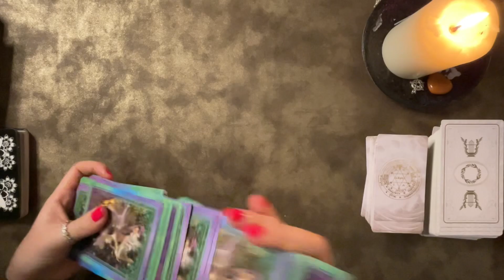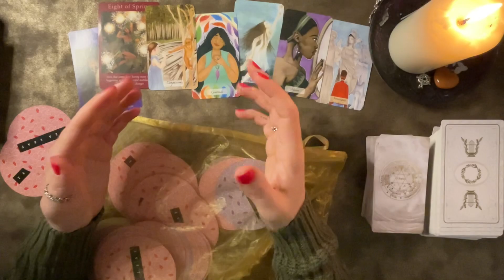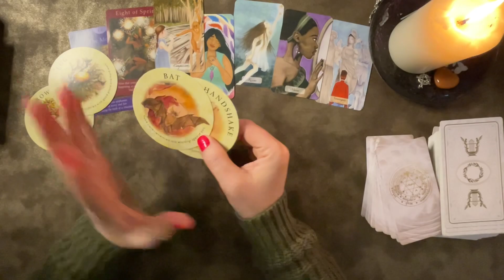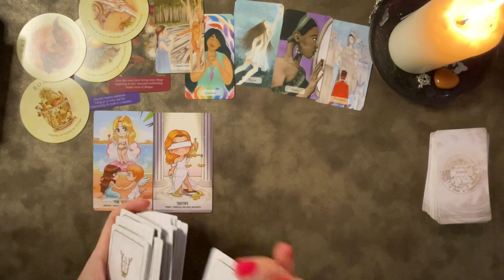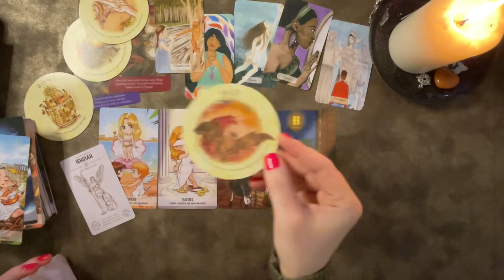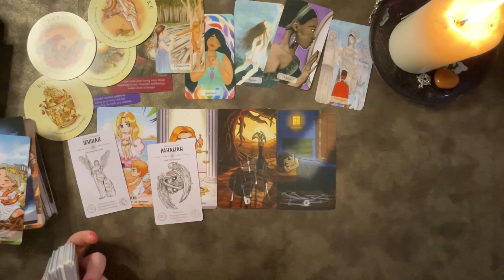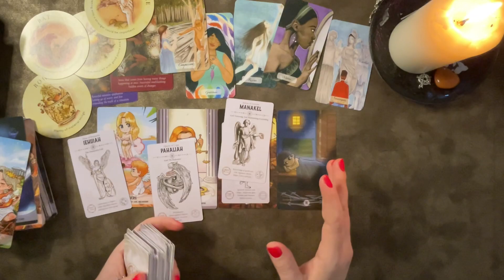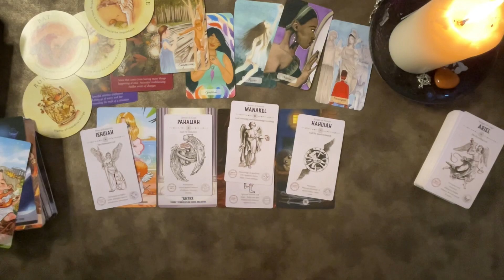🔔The Energy Around You🕊️ ⚠️Important Messages for You right in this moment!📮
It was meant like you to be here, right now!💫

👉📬 JOIN my ✨️MYSTICAL COMMUNITY✨️ here for Special Readings⤵️

3️⃣ 💌Your reading will be pre-recorded and you will receive an email from me with a link to watch it

🪶 LOVE & LIGHT!✨️